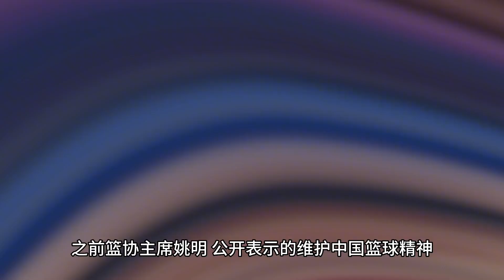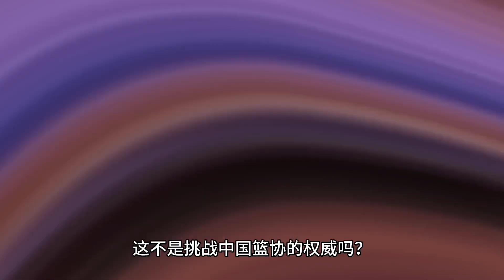姚明出手！中国篮坛沸腾了！中国篮球的耻辱之夜！李楠滚出中国